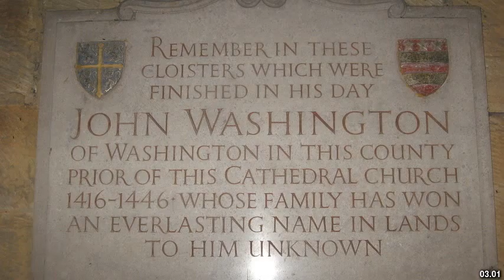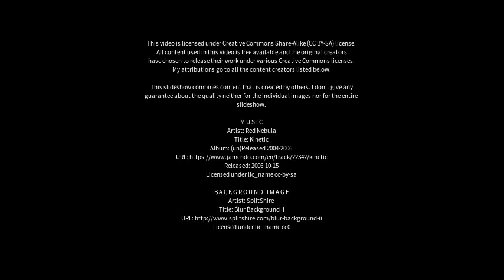Best places to visit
Best places to visit - Dilston (Australia) Best places to visit - Slideshows from all over the world - City trips, nature pictures, etc.